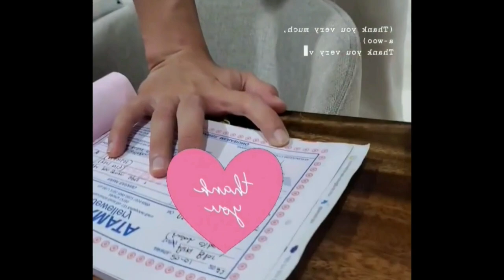Agnez Mo Mengaku Senang Banget Bisa Duet Bareng Lesti, Single Terbaru Ciptaan Anang Hermansyah